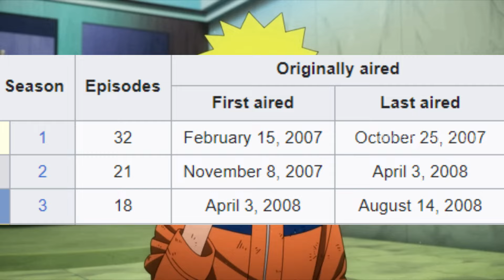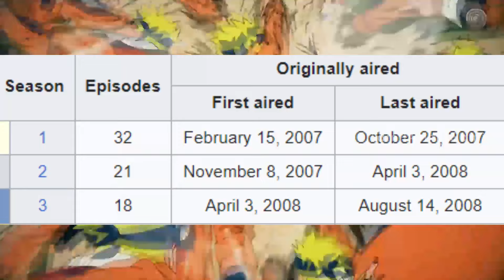Naruto Shippuden Tamil Dub Date Confirmed!🔥 - தமிழ்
Naruto Shippuden is getting a tamil dub lets talk about it